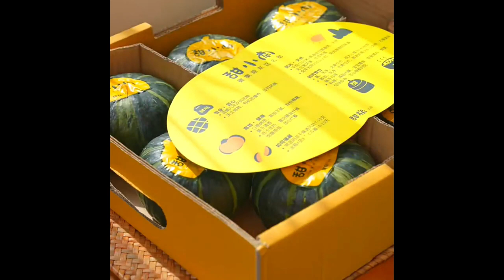Spring is the season for children to grow, and smart mothers must often cook Foods 2